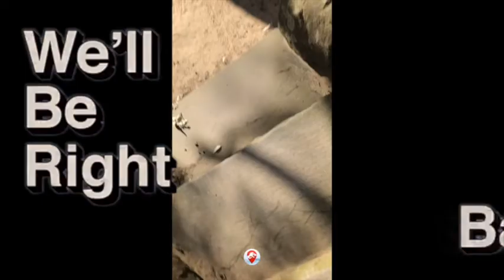The Hunter has become the Hunted!!! (jurassic world alive Ep #1)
today we are going through my local park to try and find ourselves some dinos. but with a twist.
The cat (people) have become the canary (all other living thing except dinosaurs.)

WATCH ME VIDS PLEASE AND SUB FOR THE CHANNEL TO GROW